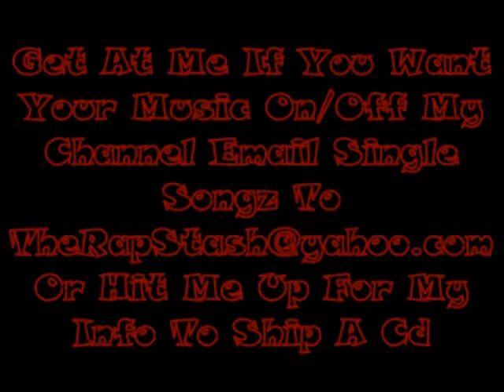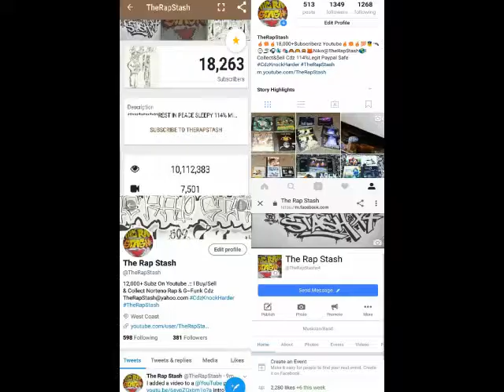Crazy By Trav Murray